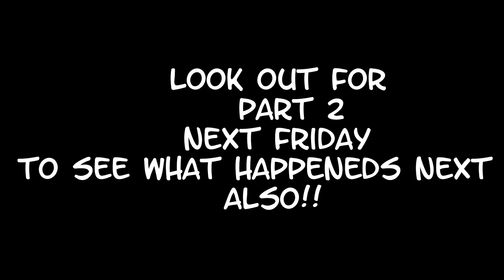Omg He Saw Me!!!! | Disney Magic Kingdom PART 1 | Part 3